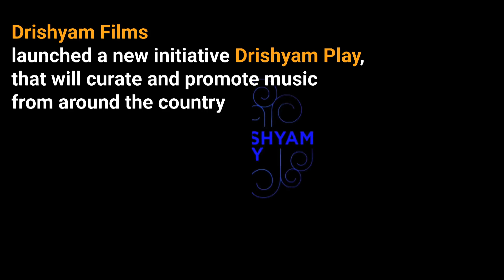Mint interviews Drishyam Play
Drishyam Films launched a new initiative Drishyam Play that will curate and promote music from around the country